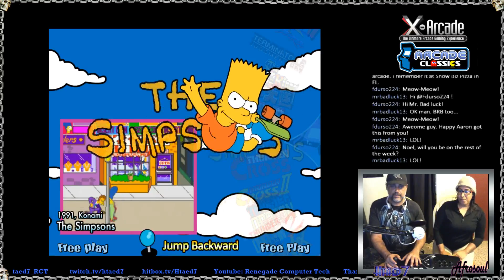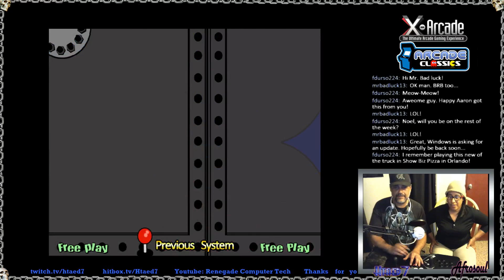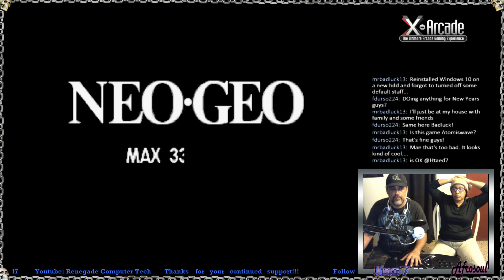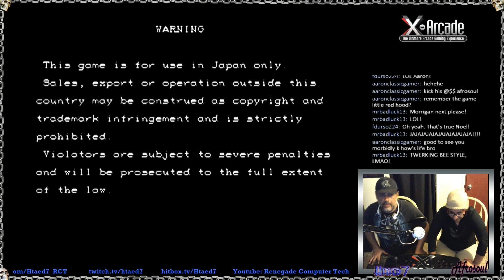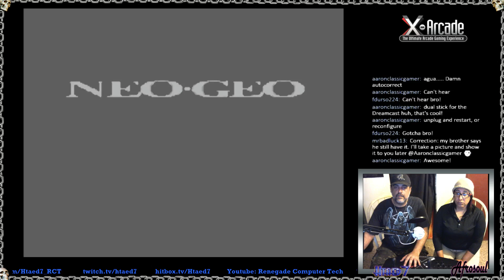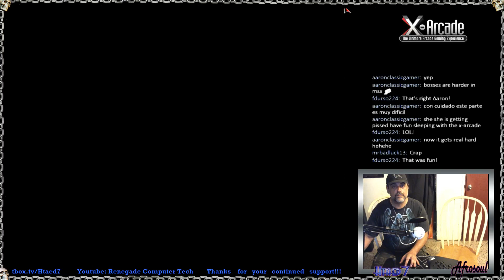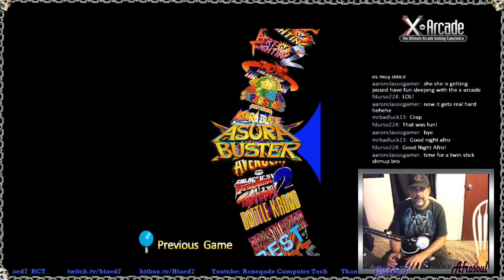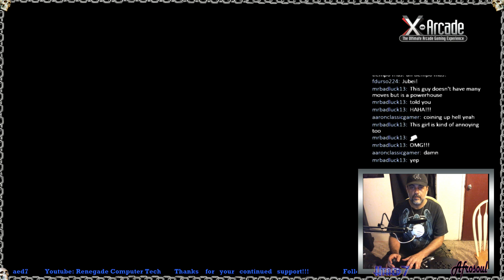X Arcade fun (Htaed7 vs Afrosoul) playing the Arcade classics 12/30/15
Well the year is almost over, and in celebrating the newly acquired X Arcade dual stick (courtesy of +Aaron Classic Gamer) this is just a random stream highlighting the awesomeness of this stick in action. Afrosoul and i engage in some Vs/coop/ Arcade gaming fun just for the hell of it Enjoy!

Be sure to check in and follow the live streams:
Htaed7-RCT livestreams

[Tuesdays and Fridays]

[Thursdays and Saturdays]